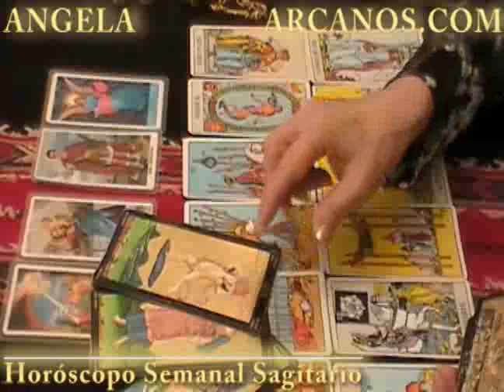Horoscopo Sagitario del 6 al 12 de noviembre 2011 - Lectura del Tarot